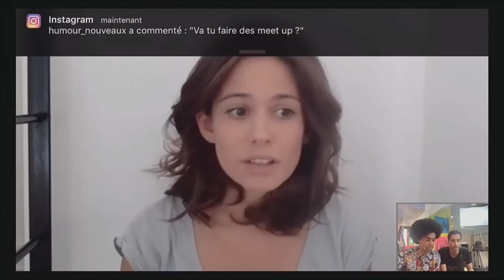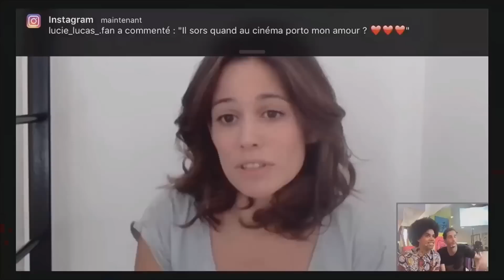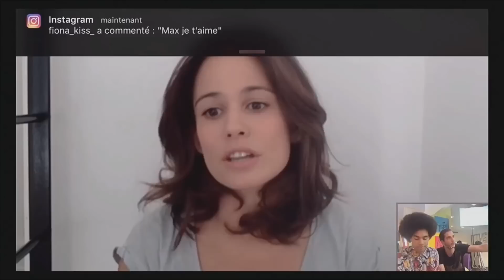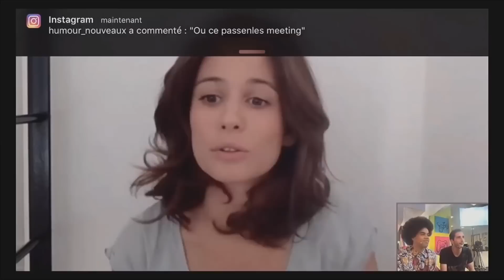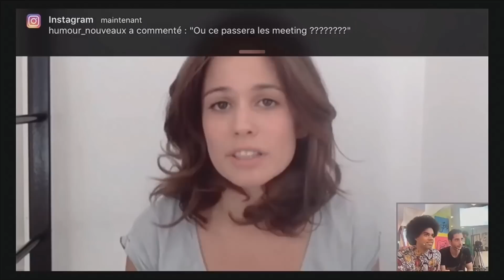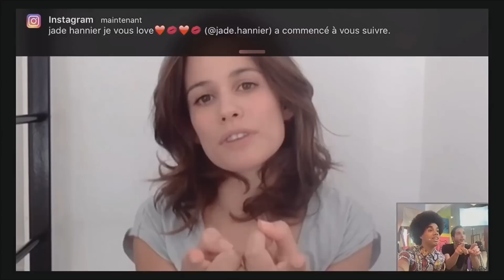CLEM [LUCIE LUCAS] nous devoile ses SECRETS de COMEDIENNE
La star de la serie TF1 CLEM nous devoile tous ses secrets de comedienne :) ON balance les pouces bleus les copaings!!

Attention, délires en perspective ! Les coupables ? Cindy, Kevin et Gaëlle sont aux commandes de l'émission qui débarque en Live sur Youtube et ils ont bien l’intention de te scotcher devant ton écran !